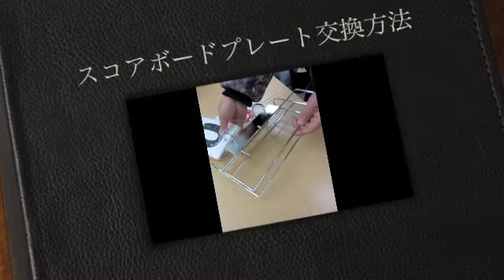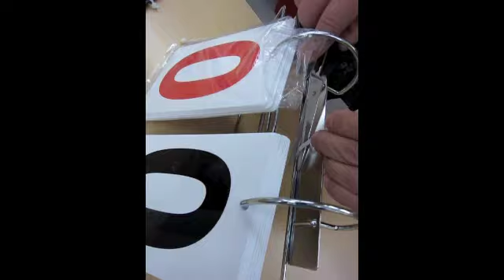スコアボード（STB００１）プレート交換方法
Sanei Industlyの８ゲーム用スコアボードはお陰さまでテニスクラブ様、学校テニス部様で採用されることが増えてきました。プレートが割れても簡単に交換できるのも人気の理由ですね。
☆８ゲーム用スコアボード（STB００１）